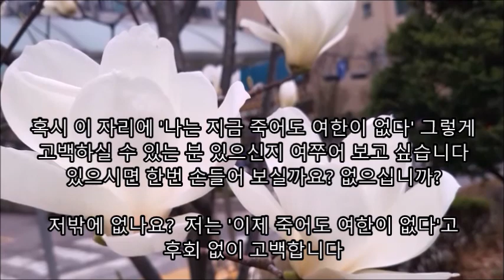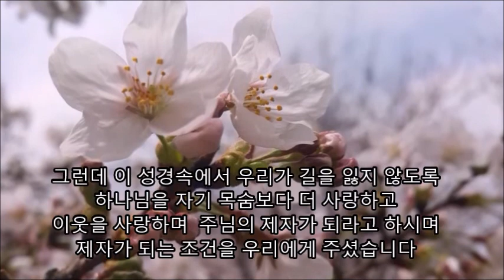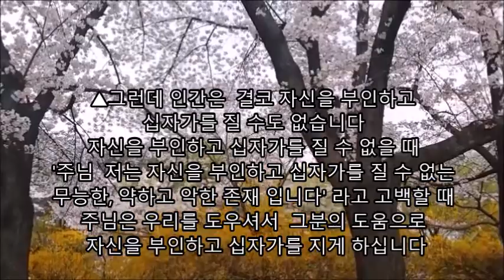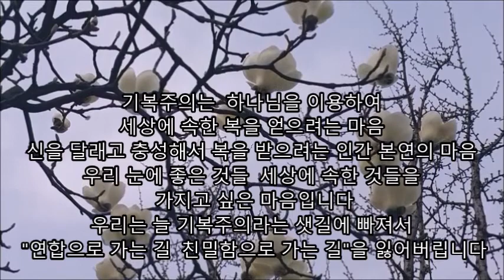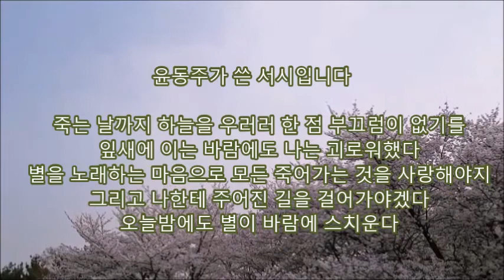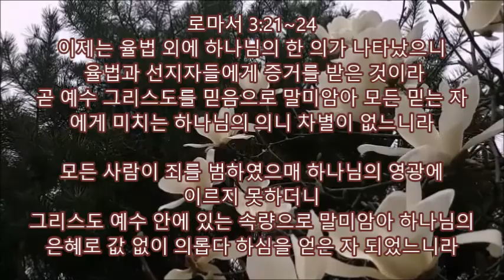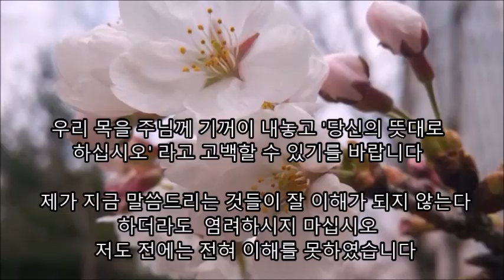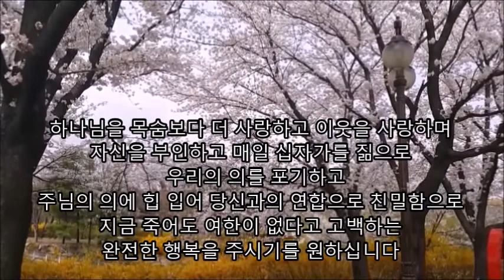주님과 연합으로 가는 길